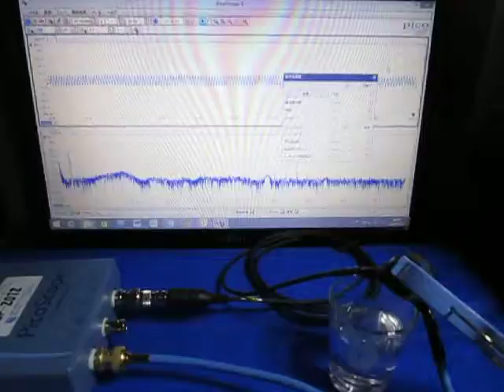超音波を利用した「表面弾性波の応用技術」 ultrasonic-labo